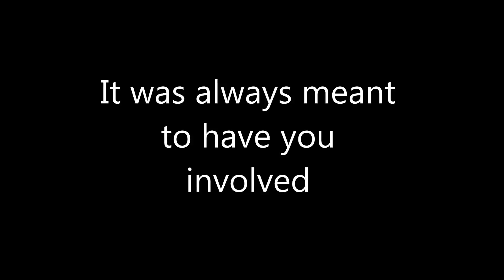Look around - Online Direct Democracy Video 3, Series 1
Open your eyes and look around. There are people everywhere doing great things regardless of whether they are supported by the Federal Government or not. Furthermore, the political alternatives to the major parties may just stack up for you.